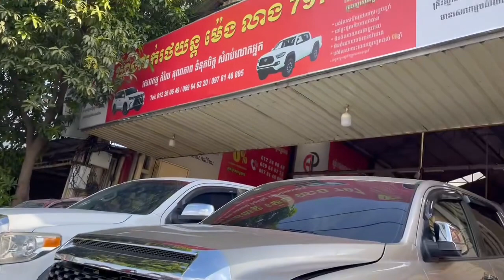Tacoma 09 📲069646220 📲0978146895 📲012260649#car